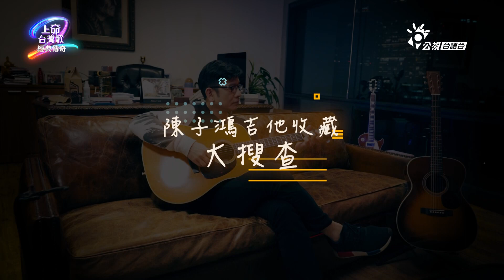《上奅台灣歌2.0經典傳奇》｜金牌製作人陳子鴻 吉他展示篇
📺節目資訊
▌首映｜公視臺語台 14頻道
▌時間｜每禮拜六 20:00
▌重播｜隔轉工 11:00
▌華視｜每禮拜日 20:00
主持人：蕭煌奇、曹雅雯、 浩子